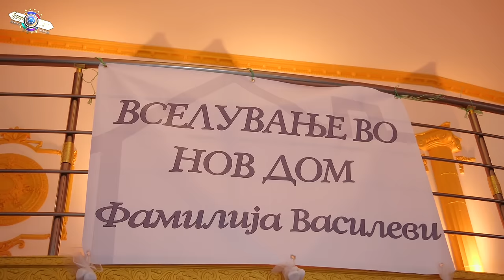Veseluvanje vo Nov Dom Familija Vasilevi Ork Ross Bend Studio Cavit 4K 0038970973472